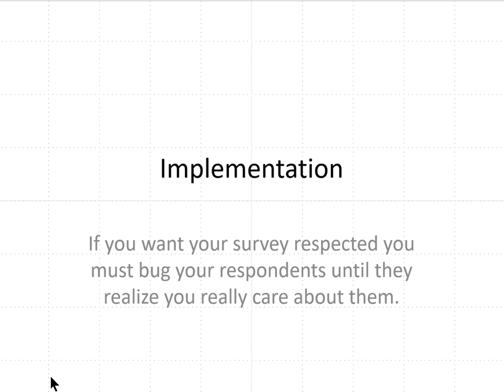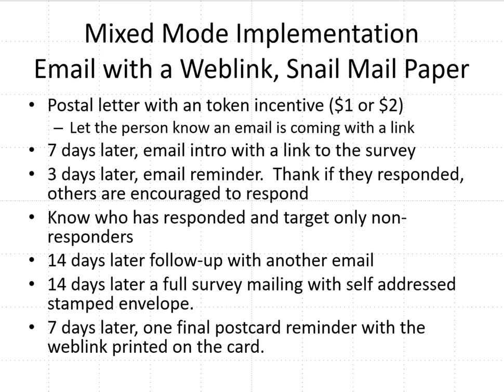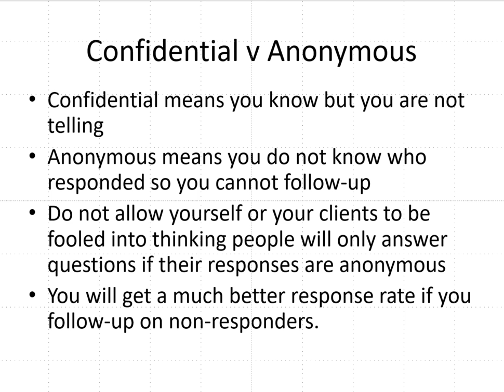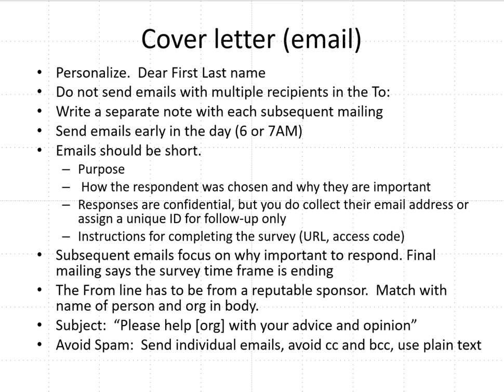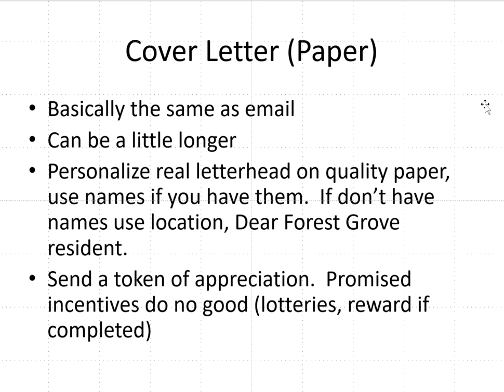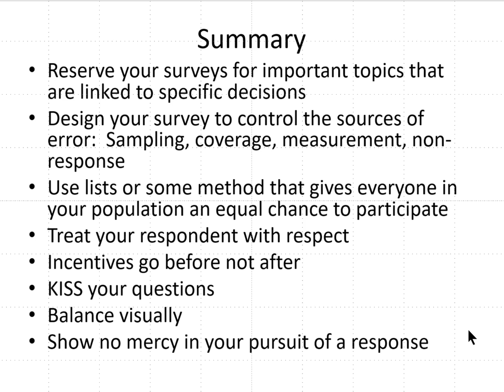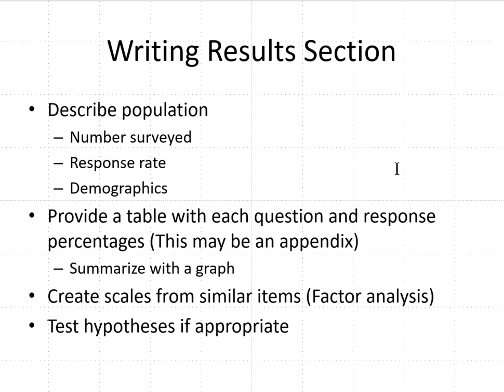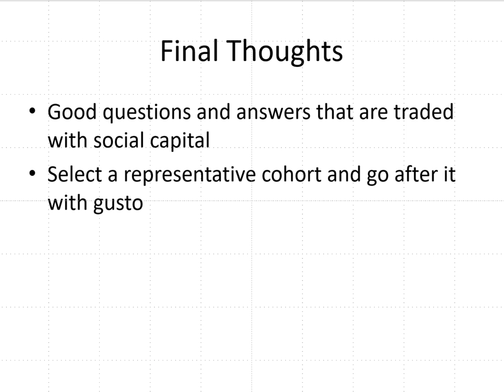Survey Lecture 5 Implementation